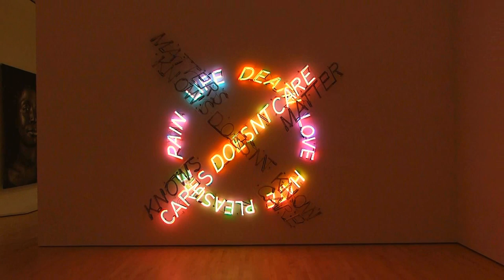Art installation at SFMOMA